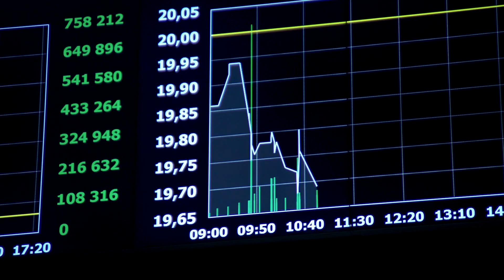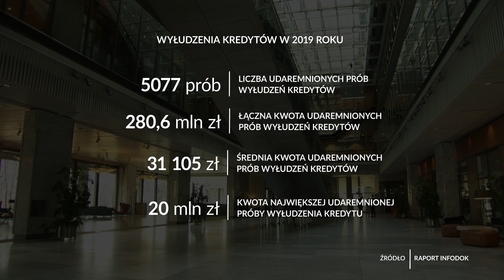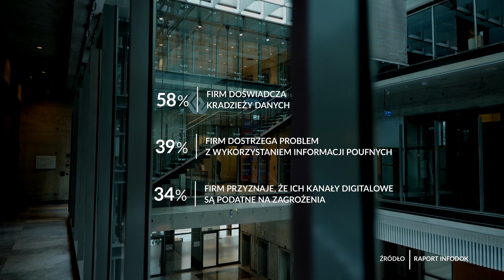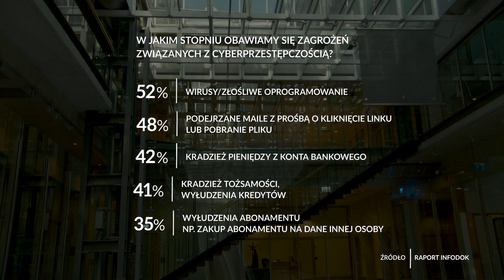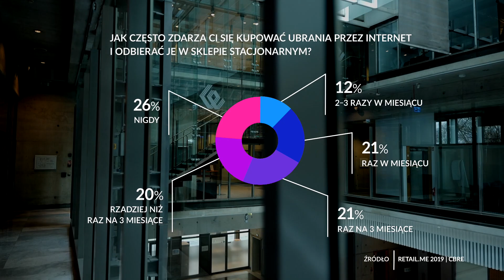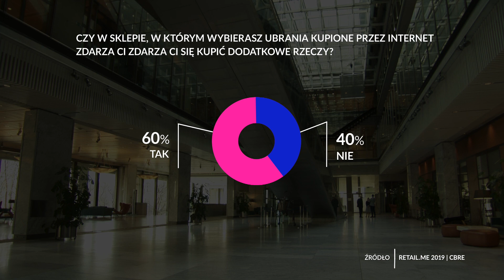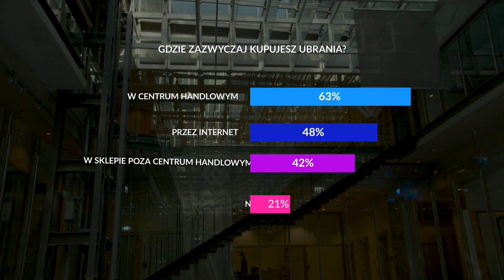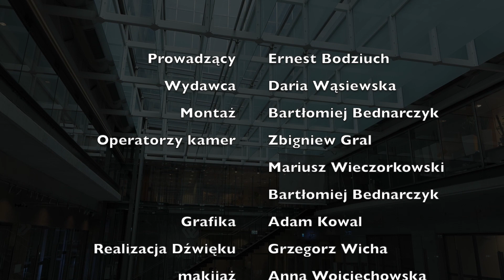Kradzież danych osobowych. Uważaj na TO - Szczerze o pieniądzach odc.2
20 mln. zł. - na taką kwotę próbowano wyłudzić w tamtym roku największy kredyt. Co więcej szacuje się, że ukradzione kredyty mają wartość ponad pól miliarda złotych! Dlatego tak ważna jest ochrona swoich danych osobowych. Jak o nie dbać - m.in. o tym 2 odcinku programu "Szczerze o pieniądzach" Ernest Bodziuch rozmawia ze Sławomirem Grzelczakiem - prezesem BIG Infomonitor i viceprezesem BIK.
Ponadto w programie rozmowa o tym jak w dobie zakazu handlu w niedzielę robimy zaukupy. Agata Czarnecka z CBRE opowiada o tym, dlaczego do galerii handlowych wciąż chodzimy tak samo często i jak Polacy kupują w Internecie. Okazuje się, że w sposób przynajmniej zaskakujacy